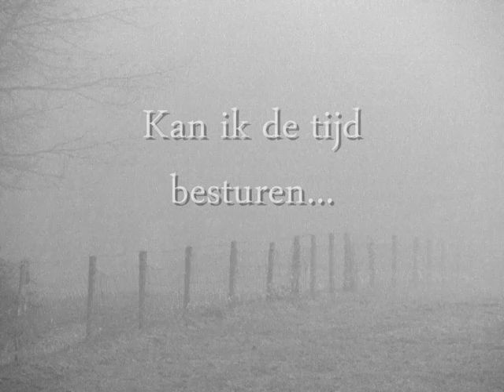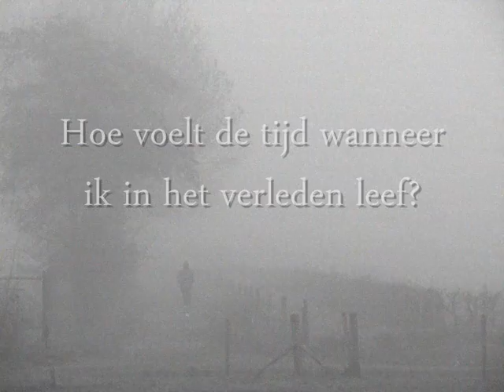Reflecties Deel Een: Gedachtes in Tijd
Deel één in de serie Reflecties:
Teksten, poëzie, verhalen, gedichten, gedachten, hersenspinsels, etc
van Randolf Smeets (aka The Phlod-Nar)
gezet op beeldmateriaal (video, animatie, foto, film) en muziek.